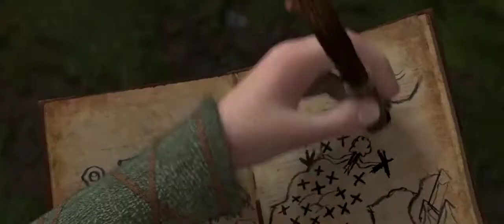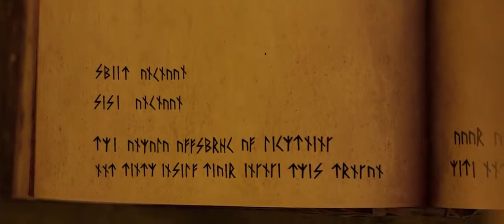How To Train Your Dragon MOVIE EXPLAINED IN HINDI URDU / HOLLYWOOD ANIMATED MOVIES EXPLAINED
HI, IN THIS VIDEO ANIMATED MOVIE HOW TO TRAIN TO DRAGON 2010 EXPLAINED SIMPLE AND SUMMERIZAD IN HINDI URDU.TRUST ME 100 PERCENTAGE LIKE MY VIDEO EXPLAINATION.

KEYWORD: How To Train Your Dragon MOVIE EXPLAINED IN HINDI URDU / HOLLYWOOD ANIMATED MOVIES EXPLAINED

CREDITS:
DIRECTED BY CHRIS SANDERS / DEAN DEBLOIS
PRODUCED BY BONNIE ARNOLD
PRODUCTION COMPANY DREAMWORKS ANIMATION
DISTRIBUTED BY PARAMOUNT PICTURES
BUDGET: $165M
BOX OFFICE : $439M

How To Train Your Dragon MOVIE EXPLAINED IN HINDI URDU
HOLLYWOOD ANIMATED MOVIES EXPLAINED
HOW TO TRAIN TO DRAGON 2010 EXPLAINED IN HINDI URDU
HOW TO TRAIN TO DRAGON PART 1 EXPLAINED IN HINDI